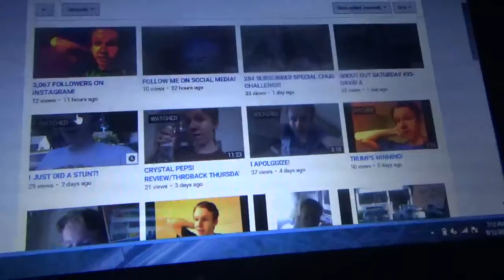TALKING ABOUT CRYSTAL PEPSI!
Vlog #282-I'm talking about Crystal Pepsi and I told y'all about reviewing Crystal Pepsi a few days ago.